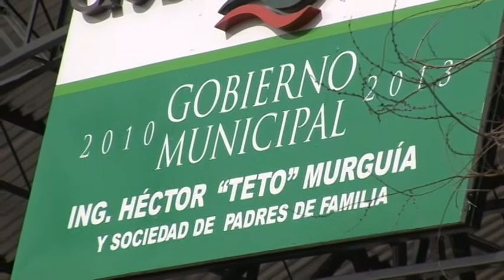Se dejarán más de 200 domos para el beneficio de la comunidad